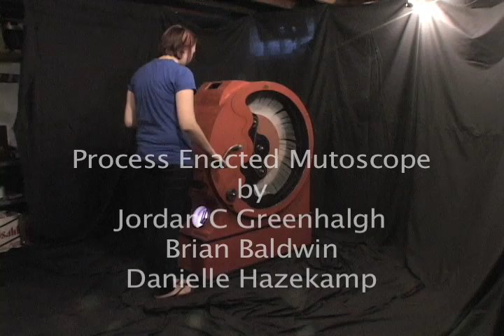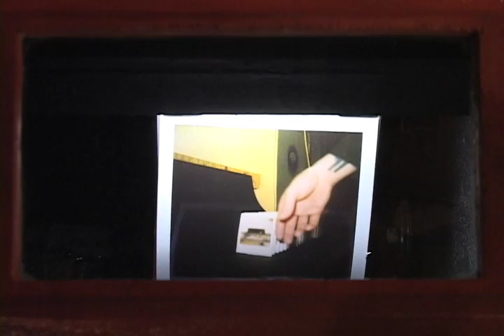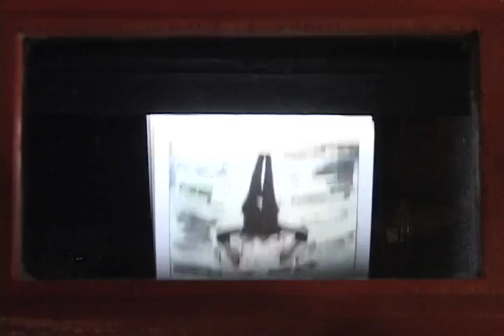Process Enacted Mutoscope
Containing all the polaroids from Process Enacted.